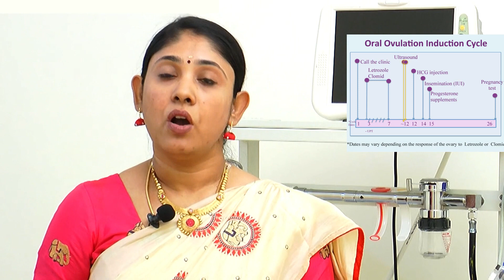கருமுட்டை வளர்ச்சிக்கான சிகிச்சை Ovulation Induction - Is Successful, Useful, What Patient Useful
Fertility Treatments such as IUI and IVF and also include the Ovulation Induction... Many peoples have a lot of doubts.  Here we discuss the Ovulation Induction and its useful, what patients its useful and also how its successful by the best gynecologist for infertility.

5. How IUI Procedure Works? Prepared Step by Step, Success Rate, Cost Top IUI Center in Tamil Nadu
6. IUIAge Limit Success Rate Failure Rate How many Time Average Attempt to IUI in Tamil Best Center Dos & Don'tsAfter IUI in Tamil🔟Important Question Ask Doctor Before IUI to increase success
7. Donor Sperm Semen IUI Success Rate Tips Procedure Timing Cost Male Infertility IVF filler Tami
8. IUI ஏன் செய்ய வேண்டும் Intrauterine Insemination Simple Tips to Increase Success Rate in IUI Tamil
9. IUI Procedure Step by Step Process ஆண் உயிரணுக்கள் உட்செலுத்துதல் Difference Between IUI & IVF in Tamil
10. Failed IUI Treatment IUI தோல்விக்கு பின் சிகிச்சை Difference Between IUI IVF & ICSI in Tamil
11. Cryopreservation Egg Embryo Sperm Freeze Process Cost Success rate Age limit in Tamil Best IVF Center
12. PCOD IVF Success Rate Stimulation Protocol Implantation Rate Egg Quality Diet Conceive in Tamil
13. After IVF Failure IVF தோல்விக்கு பின் சிகிச்சை முறைகள் Best IVF Low Cost Center in Tamilnadu
15. When To go For IVF Test Tube Baby Top Gynecologist for IVF Low Cost IVF Center in Tamilnadu
16. IVF & ICSI என்றால் என்ன Which is Best Difference between IVF ICSI Best Center for IVF Treatment